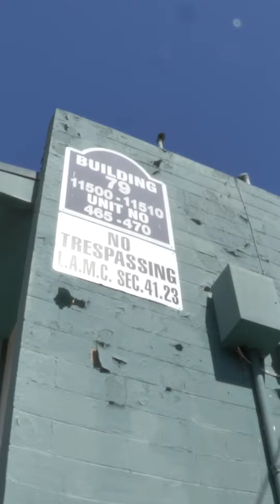Vincent Alvarez Signature Blue 64 oz Highland Peak Co. Water Bottle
Introducing the Vincent Alvarez Signature Blue 64 oz Water Bottle by Highland Peak Co.